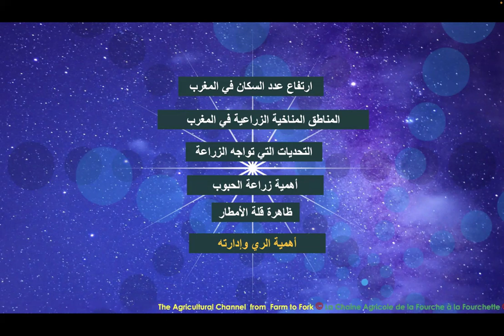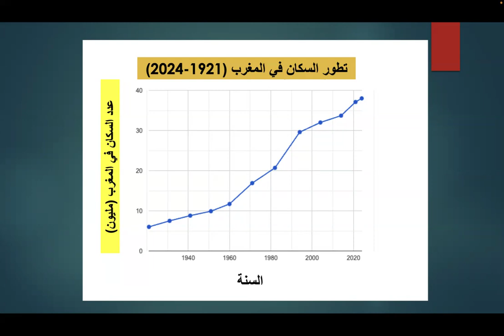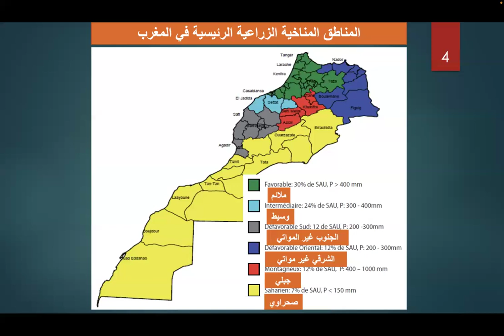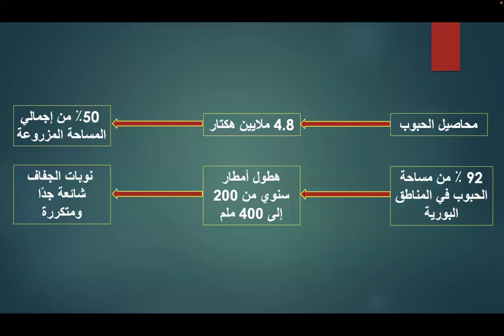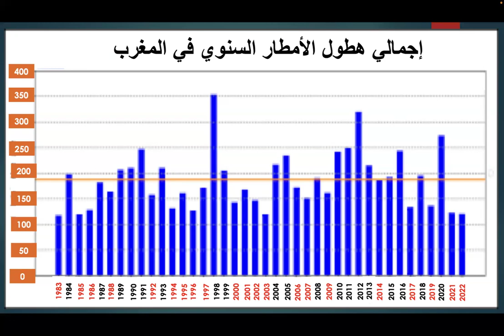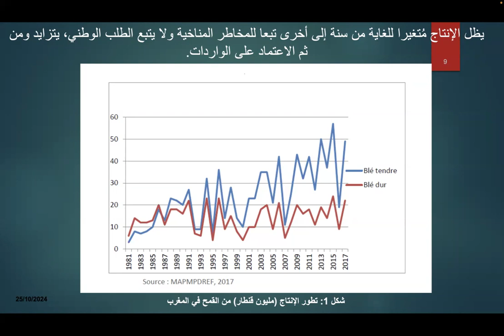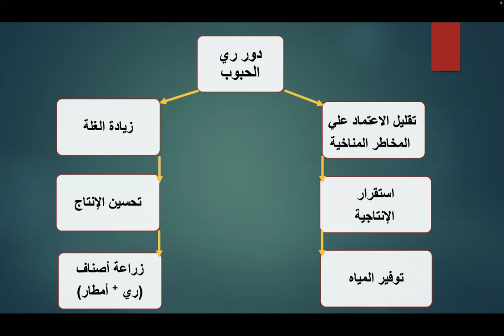حلقة رقم 69: الري التكميلي ودوره في الرفع من إنتاجية الحبوب الخريفية: الجزء الأول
الري التكميلي للحبوب الخريفية في المغرب يمثل استثمارًا استراتيجيًا لتحقيق الأمن الغذائي والسيادة الغذائية. فمن خلال توفير المياه اللازمة خلال فترات الجفاف، يساهم هذا النظام في زيادة الإنتاجية وتقليل الخسائر الناجمة عن تقلبات المناخ. كما أن تحسين كفاءة استخدام المياه من خلال تقنيات الري الحديثة يساهم في ترشيد استهلاك المياه، مما يعزز الاستدامة في قطاع الزراعة. بالإضافة إلى ذلك، فإن زيادة الإنتاج المحلي من الحبوب الخريفية يساهم في تقليل الاعتماد على الواردات، مما يعزز الأمن الغذائي ويخفف الضغط على الميزان التجاري. وبالتالي، فإن الري التكميلي يمثل عنصرًا حاسمًا في تحقيق التنمية الزراعية المستدامة في المغرب.